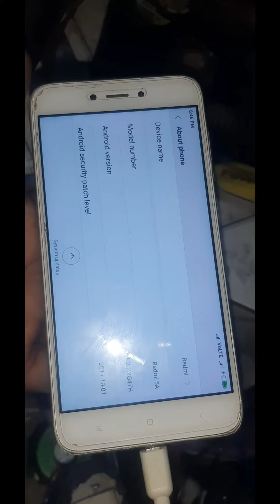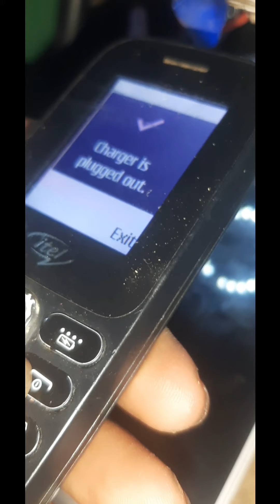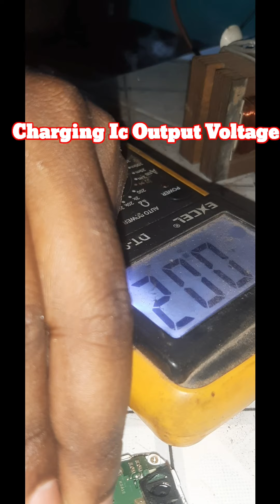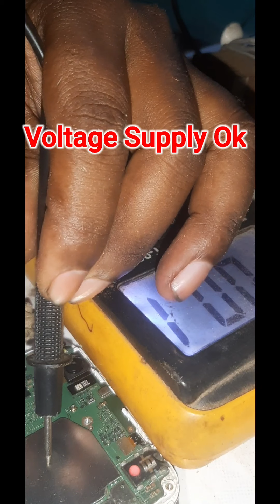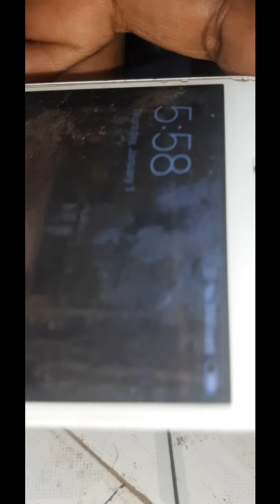Redmi 5A Charging not Showing# Charging Voltage Supply Ok But Charging Not Showing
Redmi 5A Charging Solution in bengali
Redmi Charging Not Showing

ALL TYPES PROBLEMS     YouTube Channel